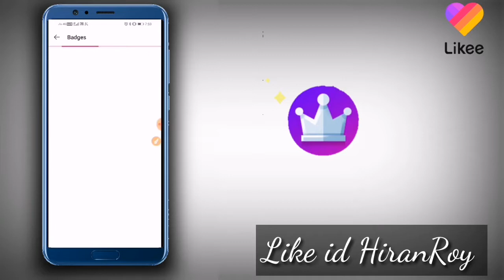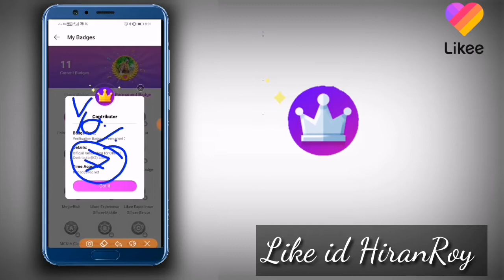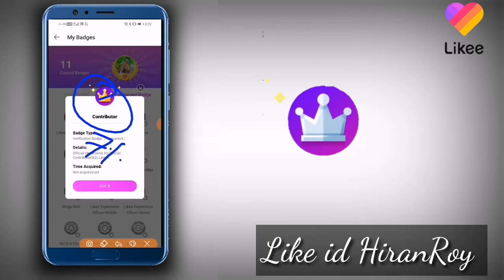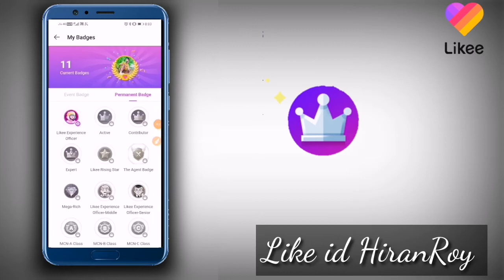How to get k3 se k2 Mein Convert kaise karen new trick 2020| Likee App k2 crown kaise pa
How to get k3 se k2 Mein Convert kaise karen new trick 2020| Likee App k2 crown kaise paye |How to get Likee verify Badges kaise paye

Apply to from k3 Crown